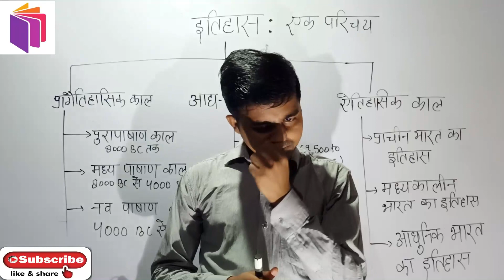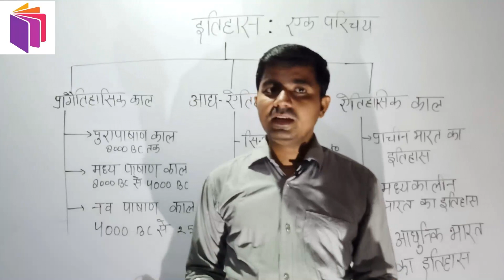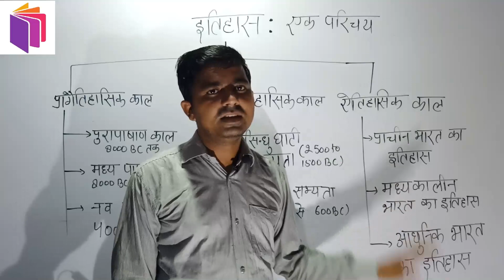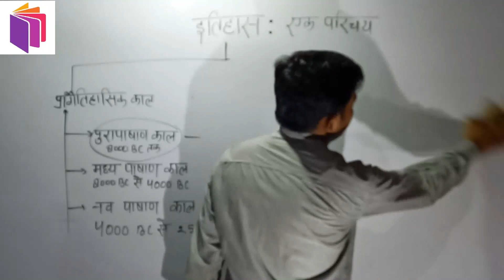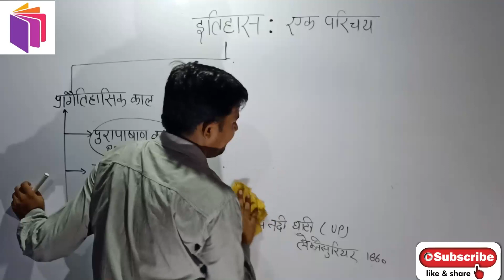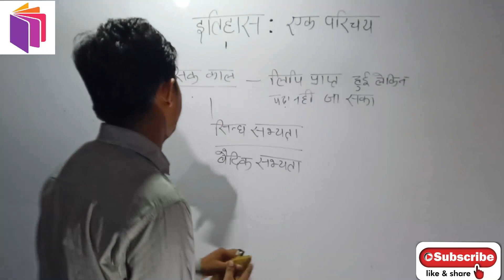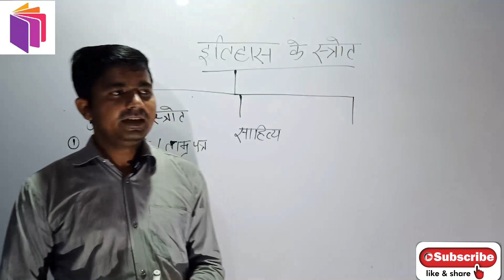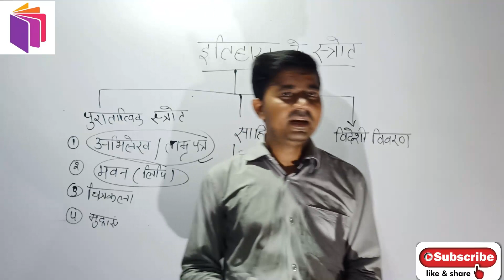HISTORY CLASS PART -1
HISTORY CLASS PART -1#ANCIENT HISTORY /BASIC OF HISTORY#FACT FOR LOWER PCS 2020#PCS#